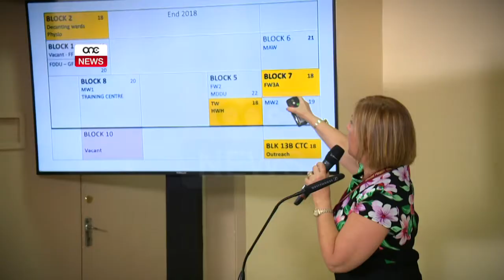SPTAR ĠDID GĦALL-KURA TAS-SAĦĦA MENTALI.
ONE.COM.MT • Mit-Tnejn li ġej għadd ta’ pazjent fl-Isptar Monte Carmeli se jiġu rrilokati għal djar residenzjali biex jitbattlu għadd ta’ swali fl-isptar u b’hekk ikun jista’ jibda xogħol ta’ tisbiħ b’mod aggressiv.
Ħabbar dan id-Deputat Prim Ministru Chris Fearne waqt li kien qed jirreaġixxi għar-rakkomondazzjonijiet li għamel l-Awditur Ġenerali fir-rapport tiegħu dwar l-Isptar Monte Karmeli.